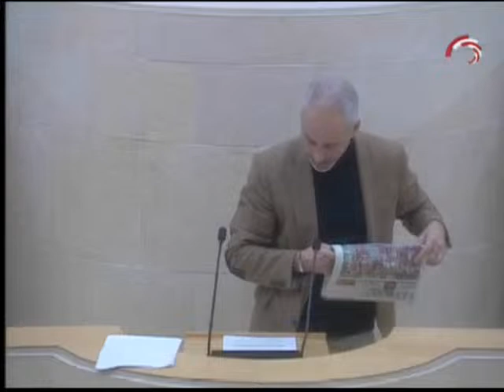Sesión Plenaria Ordinaria del 18 de diciembre de 2023. Sesión vespertina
5. Interpelación N.º 34, relativa a criterios para cambiar la estrategia digital en los colegios y su adecuación a la Resolución de la Secretaría de Estado de Educación de 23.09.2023, presentada por el Grupo Parlamentario Regionalista. BOPCA nº 57, del 28 de Noviembre de 2023. [11L/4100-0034]

6. Interpelación N.º 35, relativa a actuaciones previstas por el Gobierno para la ejecución de la totalidad de la inversión establecida en los Presupuestos Generales para 2023 y medidas correctoras relativas a la no ejecución de partidas en años anteriores, presentada por el Grupo Parlamentario Vox. BOPCA nº 60, del 4 de Diciembre de 2023. [11L/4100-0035]

7. Interpelación N.º 40, relativa a políticas comunitarias con interés para Cantabria, tratadas durante el 158.º Pleno del Comité Europeo de las Regiones celebrado los días 29 y 30 de noviembre de 2023, presentada por el Grupo Parlamentario Socialista. BOPCA nº 63, del 12 de Diciembre de 2023. [11L/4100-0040]

8. Pregunta N.º 12, formulada a la Presidenta del Gobierno, relativa a si comparte o censura la opinión mostrada por el Consejero de Salud en el "DiarioFarma" el 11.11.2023, presentada por el Grupo Parlamentario Socialista. BOPCA nº 60, del 4 de Diciembre de 2023. [11L/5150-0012]

9. Pregunta N.º 13, formulada a la Presidenta del Gobierno, relativa a medidas que se piensa adoptar, tras la reprobación del Consejero de Desarrollo Rural, Ganadería, Pesca y Alimentación, para solventar sus reiterados errores de gestión, presentada por el Grupo Parlamentario Vox. BOPCA nº 60, del 4 de Diciembre de 2023. [11L/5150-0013]

10. Pregunta N.º 14, formulada a la Presidenta del Gobierno, relativa a si va a ser capaz de afrontar los retos del empleo y desarrollo económico y social en el año 2024, presentada por el Grupo Parlamentario Regionalista. BOPCA nº 60, del 4 de Diciembre de 2023. [11L/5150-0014]

11. Pregunta N.º 195, relativa a motivos del retraso en la puesta en marcha de la exposición permanente del Centro de Arte Rupestre de Cantabria en Puente Viesgo, presentada por D. Pablo Zuloaga Martínez, del Grupo Parlamentario Socialista. BOPCA nº 60, del 4 de Diciembre de 2023. [11L/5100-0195]

12. Pregunta N.º 196, relativa a fecha prevista para la inauguración y puesta en funcionamiento de la sala expositiva permanente del Centro de Arte Rupestre de Cantabria en Puente Viesgo, presentada por D. Pablo Zuloaga Martínez, del Grupo Parlamentario Socialista. BOPCA nº 60, del 4 de Diciembre de 2023. [11L/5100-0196]

13. Pregunta N.º 202, relativa a actuaciones que se están llevando a cabo o se tienen previsto llevar a cabo para cumplir con la Ley 20/2022, de 19 de octubre, de Memoria Democrática del Estado, presentada por D. Pablo Zuloaga Martínez, del Grupo Parlamentario Socialista. BOPCA nº 60, del 4 de Diciembre de 2023. [11L/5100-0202]

14. Pregunta N.º 203, relativa a criterios, previsiones y fechas para la contratación de los trabajos necesarios para continuar con la búsqueda y reparación de las víctimas, en concreto la localización de fosas, en cumplimiento de la Ley 20/2022, de 19 de octubre, de Memoria Democrática del Estado, presentada por D. Pablo Zuloaga Martínez, del Grupo Parlamentario Socialista. BOPCA nº 60, del 4 de Diciembre de 2023. [11L/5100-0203]

15. Pregunta N.º 204, relativa a criterios, previsiones y fechas para la contratación de los trabajos necesarios para continuar con la búsqueda y reparación de las víctimas, en concreto la geolocalización de fosas, en cumplimiento de la Ley 20/2022, de 19 de octubre, de Memoria Democrática del Estado, presentada por D. Pablo Zuloaga Martínez, del Grupo Parlamentario Socialista. BOPCA nº 60, del 4 de Diciembre de 2023. [11L/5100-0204]

16. Pregunta N.º 205, relativa a criterios, previsiones y fechas para la contratación de los trabajos necesarios para continuar con la búsqueda y reparación de las víctimas, en concreto la elaboración de informes sobre víctimas desaparecidas, en cumplimiento de la Ley 20/2022, de 19 de octubre, de Memoria Democrática del Estado, presentada por D. Pablo Zuloaga Martínez, del Grupo Parlamentario Socialista. BOPCA nº 60, del 4 de Diciembre de 2023. [11L/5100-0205]

17. Pregunta N.º 206, relativa a criterios, previsiones y fechas para la contratación de los trabajos necesarios para digitalización, custodia y búsqueda de nueva información para los archivos, en cumplimiento de la Ley 20/2022, de 19 de octubre, de Memoria Democrática del Estado, presentada por D. Pablo Zuloaga Martínez, del Grupo Parlamentario Socialista. BOPCA nº 60, del 4 de Diciembre de 2023. [11L/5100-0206]

18. Pregunta N.º 216, relativa a si el Gobierno comparte las palabras del Consejero de Cultura de la Comunidad de Madrid relativas a la no descapitalización de los museos nacionales, presentada por D. Pablo Zuloaga Martínez, del Grupo Parlamentario Socialista. BOPCA nº 63, del 12 de Diciembre de 2023. [11L/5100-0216]